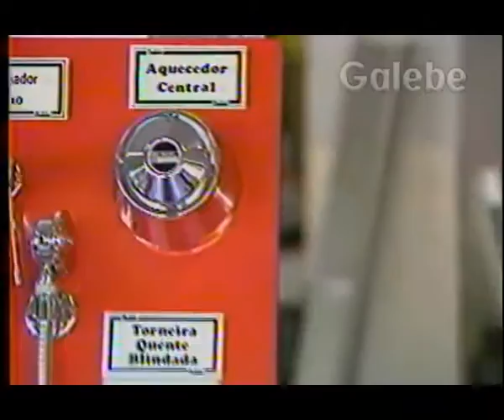VAREJÃO CONSTRUÇÃO ARNALDO GALEBE 26 05 1990